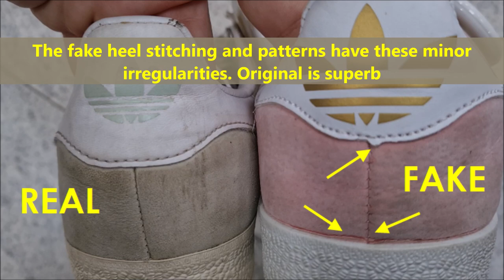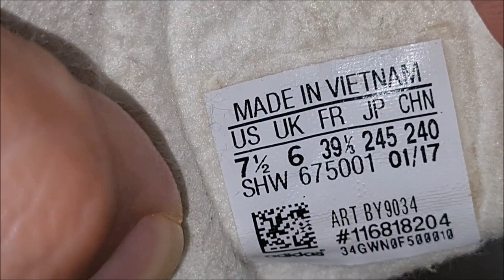Adidas Gazelle real vs fake review. How to spot fake Adidas Gazelle sneakers